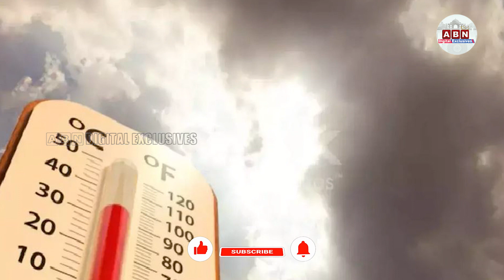దేశంలో ఎండలు ఎలా ఉంటాయంటే | IMD Predicts Summer Heat May Worsen In Parts Of India | ABN Digital